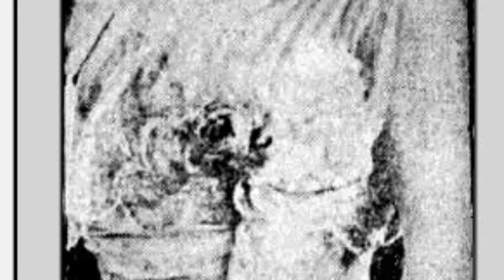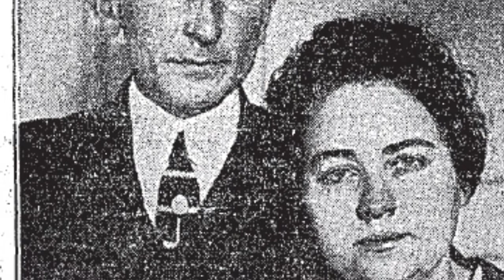Murderous Madams 13: Louise Peete